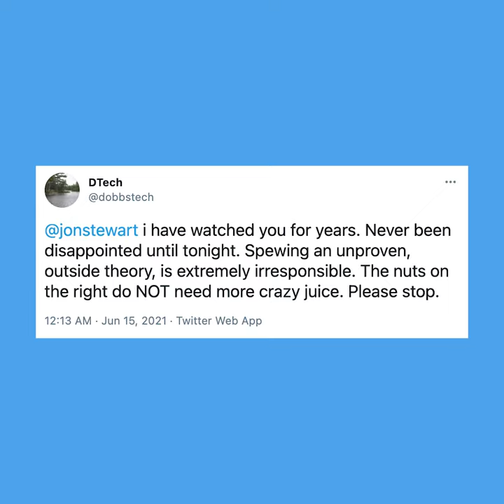Watch: Jon Stewart Shocks Internet With Wuhan Lab Leak Theory Support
Comedian Jon Stewart went on a rant about where COVID-19 originated, explaining his belief in the controversial Wuhan lab leak theory, during his appearance on The Late Show with Stephen Colbert.